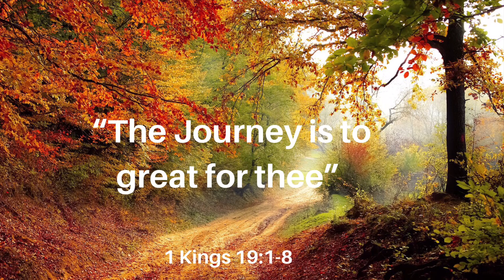“The Journey is to Great For Thee” (1 Kings 19:1-8)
Pastor Hamilton shares why we need Jesus to face the situations in our life.